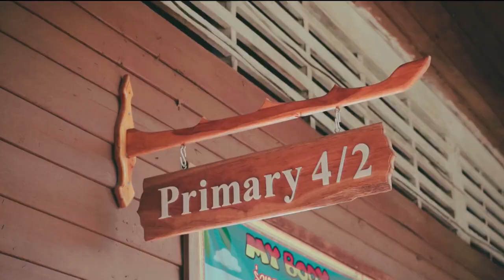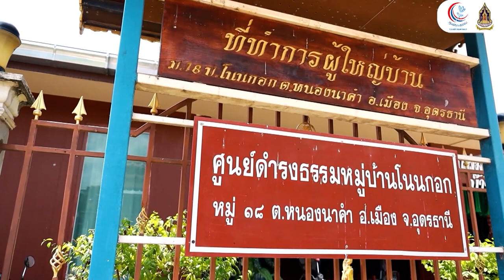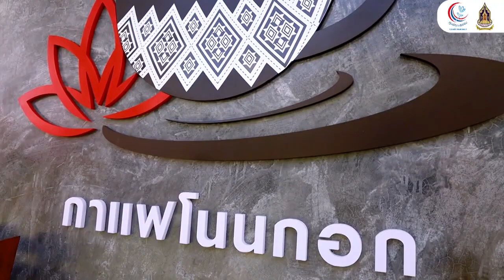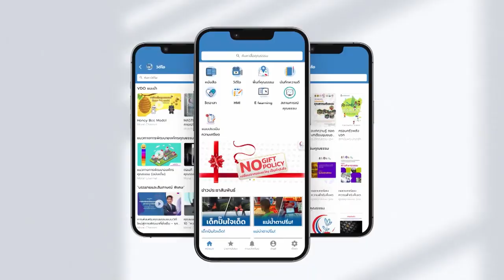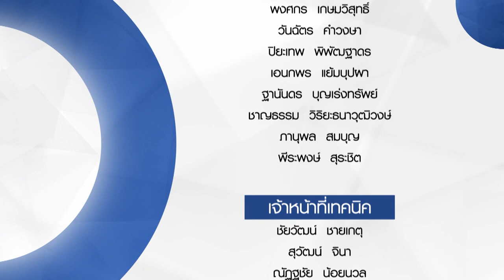นักธุรกิจใจคุณธรรม EP.39 | คุณธรรม คุณทำได้ ซีซั่น 3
รายการ คุณธรรม คุณทำได้ (ซีซั่น 3)
ตอน: นักธุรกิจใจคุณธรรม
ผู้ร่วมรายการ: ศรินทร เมธีวัชรานนท์ นักธุรกิจ และ ผู้ก่อตั้ง มูลนิธิ วีวีแชร์

🔴 ติดตามรับชม รายการ คุณธรรม คุณทำได้
รับชมสดได้ทาง โทรทัศน์รัฐสภา ช่อง 10 ทุกวันเสาร์ เวลา 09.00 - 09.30 น.